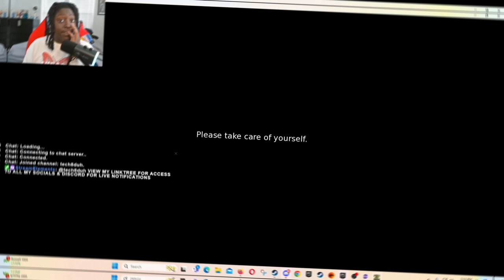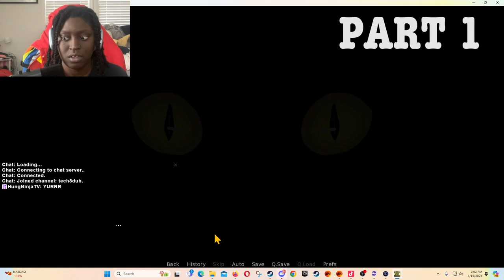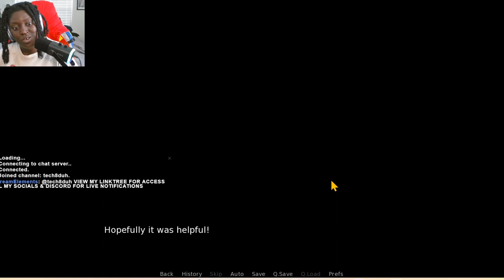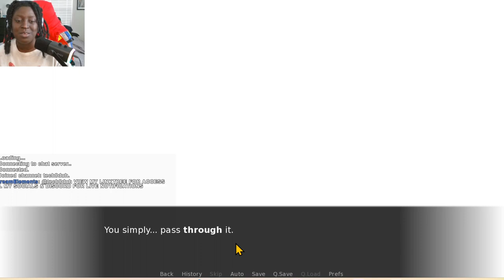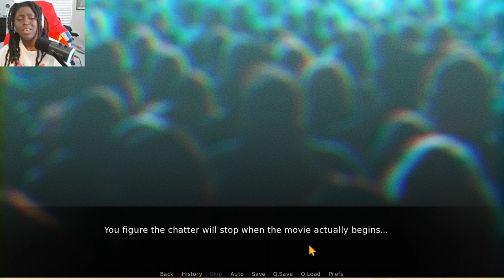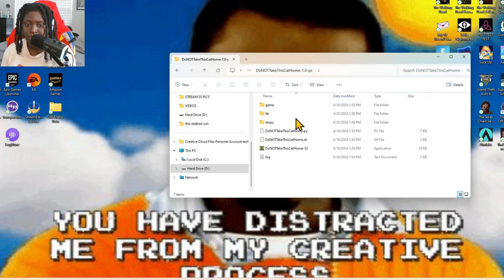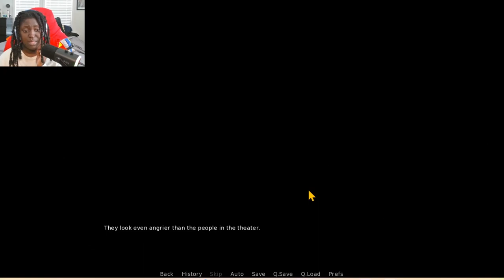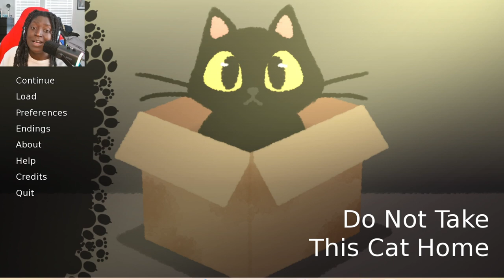WHERE IS PETA WHEN YOU NEED THEM!?! | TECH8DUH PLAYS DO NOT TAKE THIS CAT HOME | PART 2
GAME - DO NOT TAKE THIS CAT HOME

LIVE ON TWITCH EVERY FRIDAY & SATURDAY @TECH8DUH

LIVE ON TIKTOK EVERY SUNDAY @TECH8DUH

PEACE & LOVE !